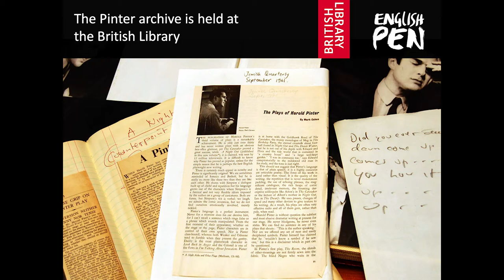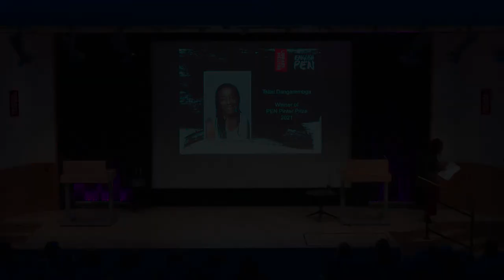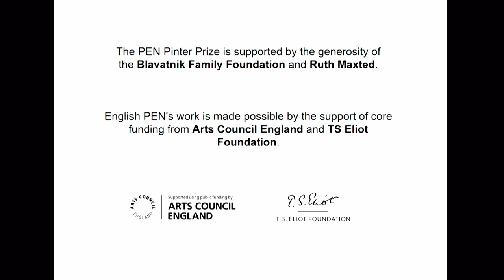PEN Pinter Prize 2021: Tsitsi Dangarembga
The annual award for freedom of expression in literature

Zimbabwean novelist, playwright, and filmmaker Tsitsi Dangarembga receives the prestigious 2021 PEN Pinter Prize and delivers her keynote address at a ceremony hosted by British Library and English PEN.

The PEN Pinter Prize was established in 2009 by the charity English PEN, which defends freedom of expression and celebrates literature. In memory of Nobel-Laureate playwright Harold Pinter, the prize is awarded annually to a writer of outstanding literary merit resident in the United Kingdom, the Republic of Ireland, the Commonwealth or former Commonwealth, who, in the words of Harold Pinter’s Nobel Prize in Literature speech, casts an ‘unflinching, unswerving’ gaze upon the world and shows a ‘fierce intellectual determination... to define the real truth of our lives and our societies’.

Tsitsi Dangarembga was chosen by this year’s judges: The Guardian’s Associate Editor for Culture Claire Armitstead; literary critic and Editor-at-large for Canongate, Ellah P Wakatama, and poet Andrew McMillan.

The prize will be shared with an International Writer of Courage: a writer who is active in defence of freedom of expression, often at great risk to their own safety and liberty. The co-winner, selected by Tsitsi Dangarembga from a shortlist of international cases supported by English PEN, is announced at the event.

This year's award ceremony is part of Common Currency, a year-long celebration of freedom of expression, creative campaigning, and the best literature the world has to offer to mark English PEN's centenary year.

The PEN Pinter Prize is supported by the generosity of Ruth Maxted and The Blavatnik Family Foundation.

Tsitsi Dangarembga is an award-winning Zimbabwean novelist, filmmaker and playwright. Her novel, This Mournable Body was shortlisted for the 2020 Booker Prize. She is also the author of Nervous Conditions, which she wrote at the age of 25 and for which she was awarded the Commonwealth Writers’ Prize. Nervous Conditions was praised by Doris Lessing as one of the most important novels of the 20th century.

Dangarembga founded the production house Nyerai Films and the International Images Film Festival for Women, as well as the Institute of Creative Arts for Progress in Africa where she works as director. Dangarembga is also a poet and a dedicated activist, as well as a founding member of PEN Zimbabwe.

Originally Broadcast: Mon 11 Oct 2021